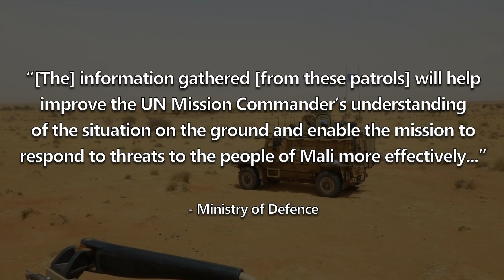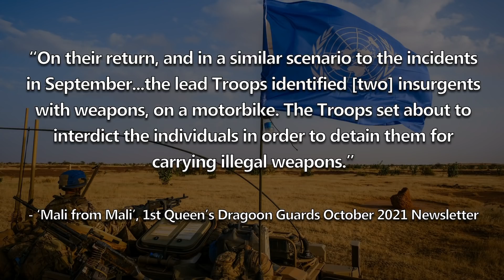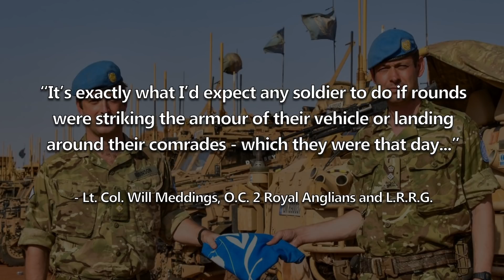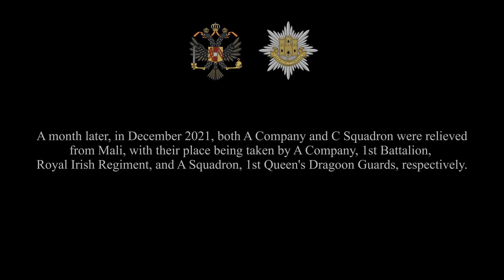Operation Makara 3: Peacekeepers Under Fire in Africa | October 2021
In October 2021, a patrol from the Long Range Reconnaissance Group was engaged by an enemy force whilst deployed on the United Nations Peacekeeping Mission in Mali. Whilst this engagement was small in scope, it marked the first time since the end of operations in Afghanistan in 2014 that British troops, outside of the Special Forces, had come under fire.
Peter van der Werf/Morgan Kauffman/Matt B/Sean Bao-Han Rogers/Highly Combustible Reacts/Nick W/Mr. E. Meat/Paul Clarke/Joe Sirianni/John McLaurin/CODED1982/Jeremy K./Wayne Makepeace/Alexander K Leach/John Murdoch/Keven Guimaraes/J P Beestone/Scott Cook/SuperBres/Craig Lanham/Jacob Sherman/BEARman/Akso/Ashton Astwood/Fredrik Nilsen/Thecolon24/Sean Speer/Bill Brockman/Nicholas Fuller/Luis Pena/Brett Wells/Kevin Hill/Puks/BEARDEDGUY/Brad Harding/Gavan Tanham/Bruce Lipe/Thomas Gosney/Mark Varley/Rolf Andre Grimsby/Christopher/Matt Collins/Apollo/Tith SreyVibol/Mark Dougherty/Silvio Masis/Josh Hodges/Mole/NNJAfoot/Michael A McBroom/MFC Ninja/Juan Cedillo/Isaac Morpurgo/omega21/Bern Price/Alex Alexandrow/BrickDickRick/Connor Webber/Infrequent Traveler/jes kg/Escipio Sumski